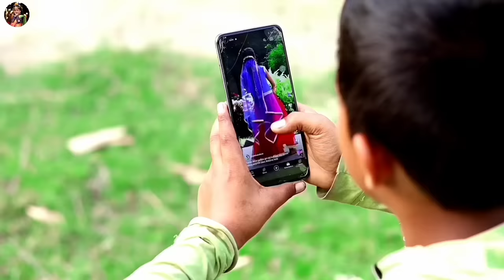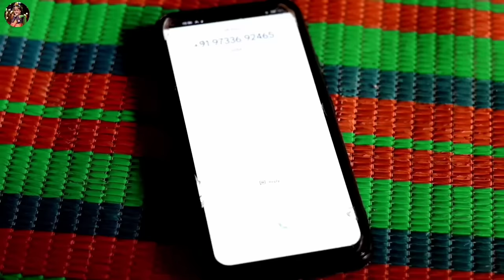টিকটক পাগল বউ ২ || Bangla Funny video 2023 || Sofik Natok@palligramtv11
Best Funny Natok 2023
New Bangla Comedy Video
Sofiker Hasir bangla Natok
Palligram Tv New Video
Latest sofik videos
Sofik and Sraboni Notun viral Natok
No 1 gramin tv funny natok